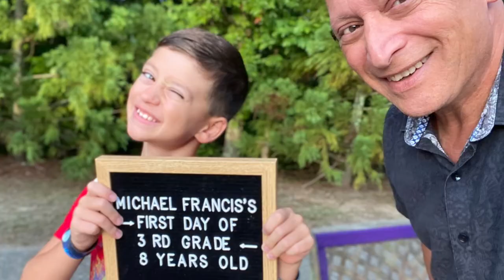Michael's First Day of 3rd Grade!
08/29/22 Apex Elementary School, Ms Grainer's Class